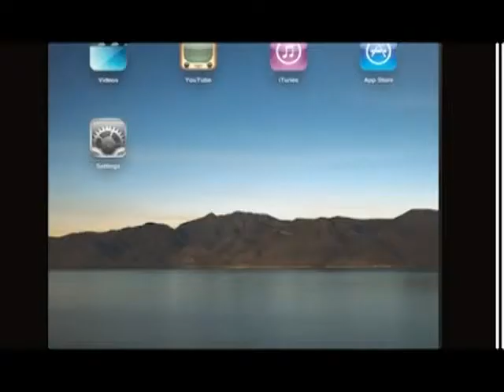《Cultural Club 文化所》第九集：InD Bear國際電影節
主持：Ebby Wong、Sharon Ng
嘉賓：熊秉文 (InD Blue總監)

InD Blue國際電影節已是第三屆向香港觀眾介紹有質素的獨立電影，Jonathan向我們分享搞電影節的心得